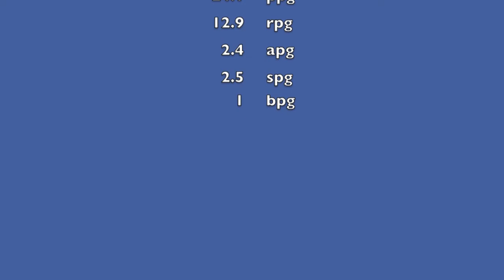Kayode Ayeni Qatar Highlights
Kayode Ayeni (Qatar) Al-Wakra Club 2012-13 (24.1ppg 12.9rpg 2.4apg 2.5spg 1bpg)